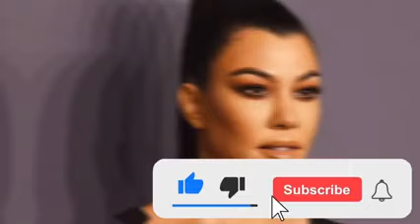OFFENDED 🛑 Kourtney Kardashian got heart melting wishes from her family which made her so confused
Kourtney Kardashian is 45! The reality TV star and wife of Travis Barker gets heart-melting wishes from her family I love you beyond measure.
Welcome to Celebrity Gossip mill if you're new here please don't forget to Subscribe and hit the notifications bell so you don't miss out on any of our upcoming celebrity gists.
The reality TV star, who is best known for Keeping Up With The Kardashians and The Kardashians, received warm wishes from her family on social media.
Her mother Kris Jenner was the first to post a note around 6 am PST.
She called the POOSH founder her 'first born baby doll' as she shared throwback